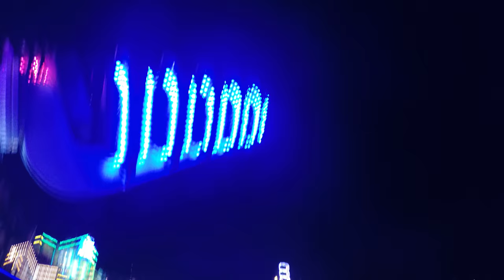JOE WILLIAM WHITELEGG TOP SCAN (onride) at Hull Fair 6/10/2018